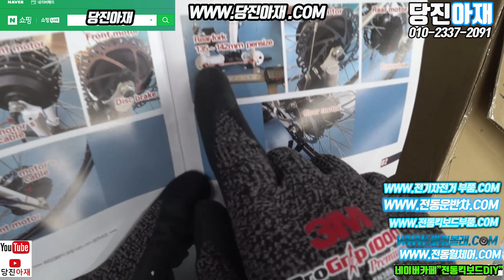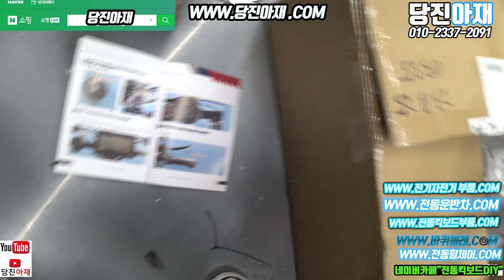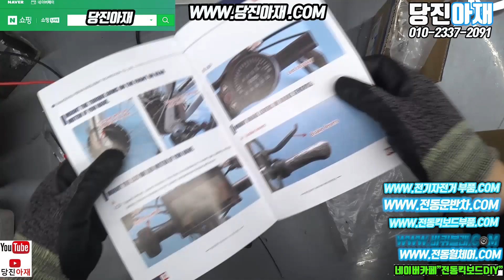전기자전거만들기 DIY 키트 검수영상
​당진아재샵 네이버쇼핑